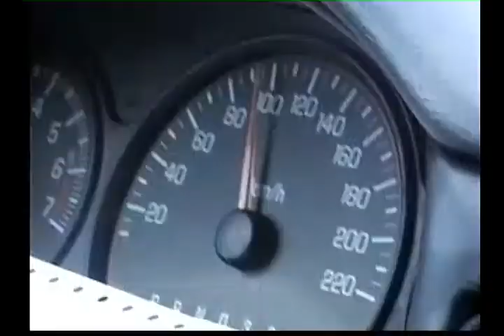ROBERT IN VENICE CHINA IN 2006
this was the first time that I had been back to Asia in 13 years.  Spent some time in Venice, China just outside Shanghai.  It was cold and damp; the foood was ok and the drinks were awesome.